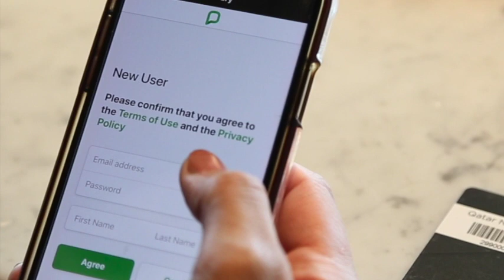PressReader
PressReader استخدم بطاقة عضويتك بالمكتبة لتحميل
 والاطلاع على آلاف الصحف والمجلات في أكثر من 100 دولة بنحو 60 لغة مختلفة، عبر حاسوبك أو جهازك اللوحي أو هاتفك الذكي.⠀
Use your Library membership to download PressReader and get access to thousands of newspapers and magazines from more than 100 countries in 60 languages, available on your computer, tablet and smartphone.